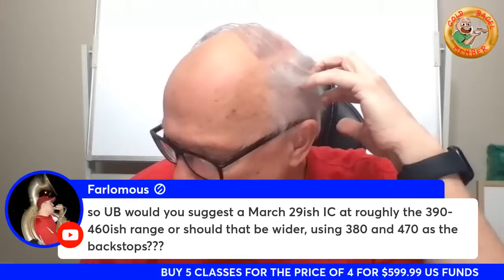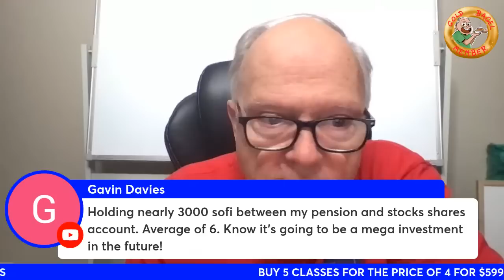SOFI GME TSLA NVDA MOVE HIGHER IN PRE MARKET STOCK TRADING IN PLAIN ENGLISH WITH UNCLE BRUCE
SOFI GME TSLA NVDA MOVE HIGHER IN PRE MARKET STOCK TRADING IN PLAIN ENGLISH WITH UNCLE BRUCE Are you interested in working from home, being self-employed and saying goodbye to your day job?

LESSON #15 ADVANCED POOR MANS COVERED CALL TRADING AND ROLL OVER STRATEGIES
LESSON #16 IRON CONDORS HOW TO USE OTHER PEOPLES MONEY TO MAKE PROFITS IN THE OPTIONS MARKET